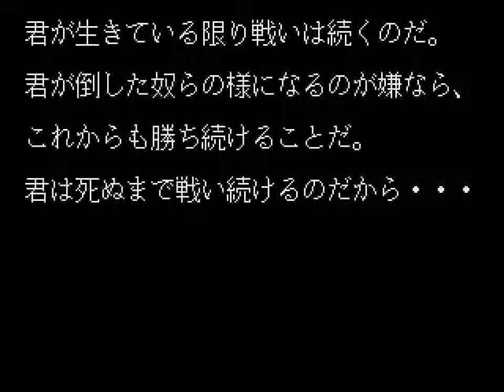Robot Battler (GEN) - Full Run